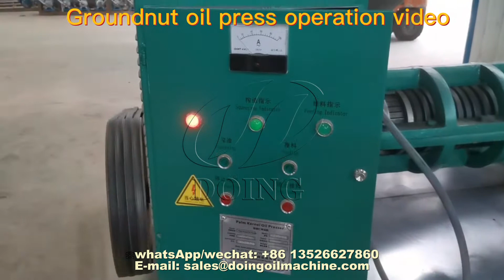Groundnut oil press operation and running video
This video shows us groundnut oil press operation and running situation. Henan Glory Company provides high-quality groundnut oil press, which has reliable performance, stable operation, high degree of automation, and the oil is clear and free of impurities, which can meet the national edible oil grade standard. If you are interested, please call us!